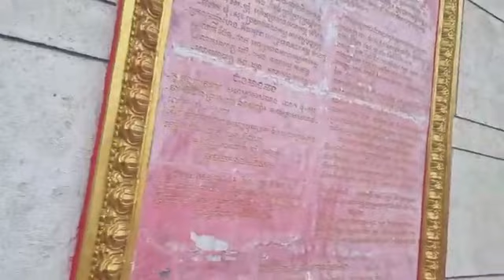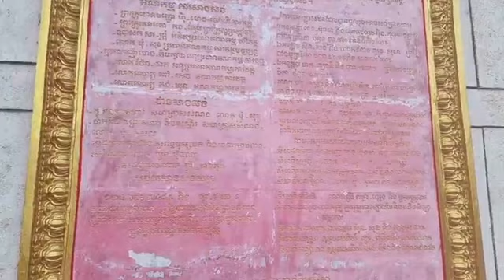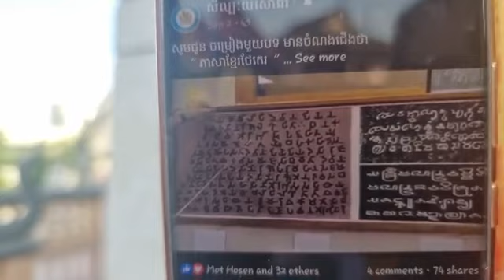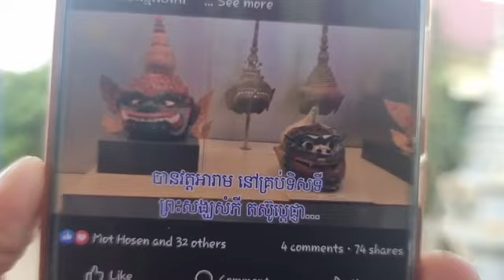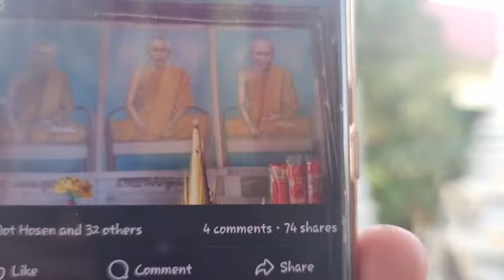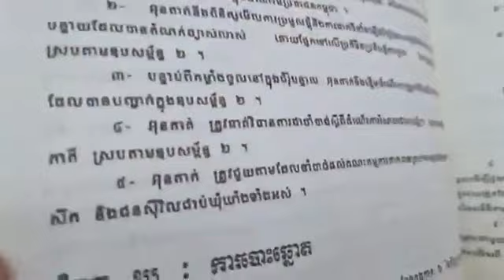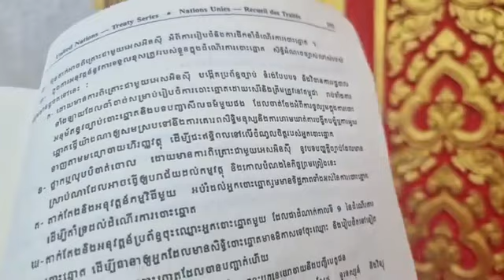ឧបសម្ព័ន្ធទី១ ជំពូក ឃ. ការបោះឆ្នោត ចំណុច ៣.ខ ទំព័រ ១៩២~១៩៤(ភាគទី ១៧៤៣)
បកស្រាយ៖ តើ គ ជ ប ត្រូវអប់រំអ្វីខ្លះ ដល់ពលរដ្ឋខ្មែរឲ្យក្លាយជាម្ចាស់ប្រទេស?
ឧបសម្ព័ន្ធទី១ ជំពូក ឃ. ការបោះឆ្នោត
ចំណុច ៣.ខ
ទំព័រ ១៩២~១៩៤
(ភាគទី ១៧៤៣)
ថ្ងៃ សុក្រ ៣ កើត ខែ មិគសិរ ឆ្នាំ ថោះ ឆស័ក ពុទ្ធសករាជ ២៥៦៧ ត្រូវថ្ងៃទី ១៥ ខែ ធ្នូ ឆ្នាំ ២០២៣
សូមទាញយកឯកសារ កិច្ចព្រមព្រៀងនេះតាមរយៈ៖
១. សូមអានឯកសារនេះ ជាភាសាខ្មែរ (ច្បាប់ដើម ជារូបថត)
២.សូមអានឯកសារនេះ ជា ៥ភាសា ឆ្លាស់គ្នា អង់គ្លេស បារាំង ចិន រូស្ស៊ី និង ភាសាខ្មែរ ចាប់ពី ទំពរ័ ២៧ ដល់ ៣០៦ ពី អង្គការសហប្រជាជាតិ៖